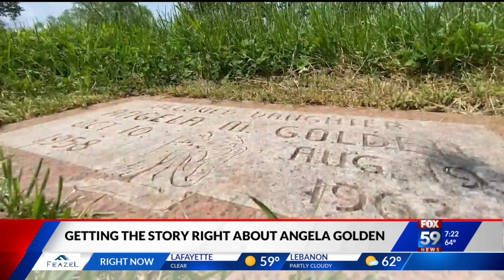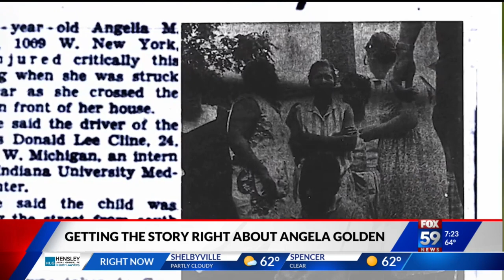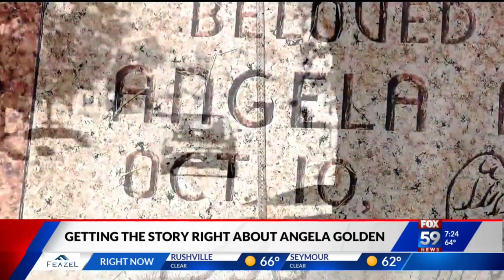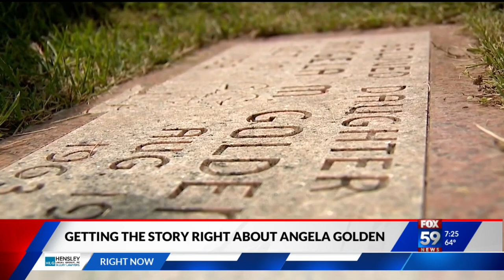Family of 4-year-old killed by Donald Cline tells real story of girl portrayed in Netflix documentar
Angela Golden was the little girl killed in 1963 after being hit by a car driven by Donald Cline, the former fertility doctor who fathered more than 90 donor children by using his own sperm on patients.